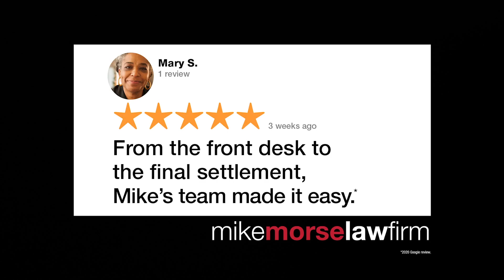How an Accident Survivor Gained a New Lease on Life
Mike Morse Law Firm is Michigan’s Largest Personal Injury Law Firm with more than 20 years of experience and over $1 Billion Dollars won for our clients. If you've been injured, call 855-MIKE-WINS
Mike Morse Law Firm is based in Southfield, Michigan. Our personal injury attorneys have earned a reputation as one of the most successful firms in the state of Michigan and are deeply involved in our community.

MICHIGAN AUTO ACCIDENT LITIGATION THAT LEADS THE WAY
Mike Morse Law Firm has been trusted by thousands of people involved in car, motorcycle, and truck accidents all across Michigan. Our experienced personal injury attorneys have collected more than 1 billion dollars. Put our expertise to work for you.

SOCIAL SECURITY DISABILITY BENEFITS ATTORNEY NEAR YOU
At the Mike Morse Law Firm we are experts in Social Security Disability Benefits. You don’t need an appointment to meet with someone on our legal team to get your social security disability claim started. Get help with Social Security Disability Benefits. Speak to our experienced social security disability benefits lawyers near you proudly serving the Southfield and Detroit Michigan area.

MICHIGAN DOG BITE LAWYERS WITH ADVICE YOU CAN TRUST
Millions of dollars have been awarded to Michigan dog bite victims with the help of the injury lawyers and legal professionals at the Mike Morse Law Firm. Our legal team will go the distance to make sure your Michigan dog bite case is handled quickly and professionally so you can focus on your recovery. We will fight hard to get the money you deserve.